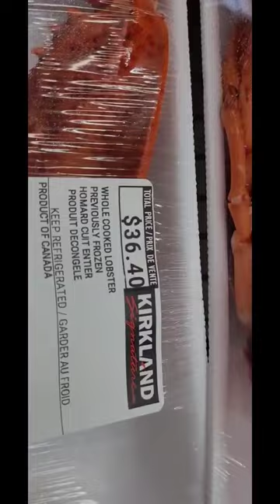Lobster In Costco !?? Yes, There Is!